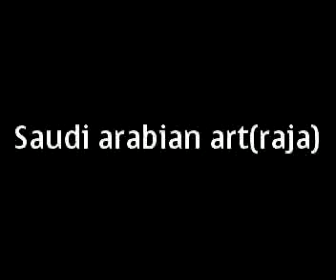Wagh pig hunting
Wagh pig